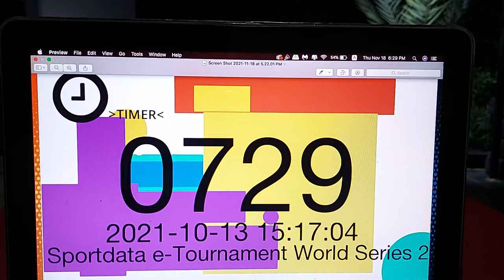SPORTDATA E-TOURNAMENT WORLD SERIES 2021 - KATA | KUMITE #7 Jasmine Ahmed - Kata Enpi